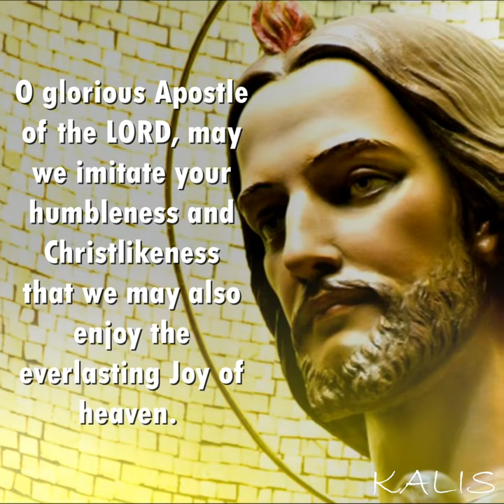SHORT PRAYER TO SAINT JUDE THADDEUS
A SHORT PRAYER TO SAINT JUDE THADDEUS, the Patron of Hopeless Cases and Friend of our Lord Jesus Christ.

My Invite Code is 376ia81